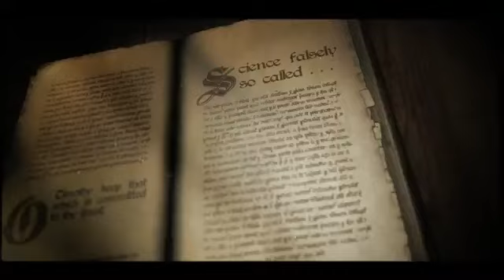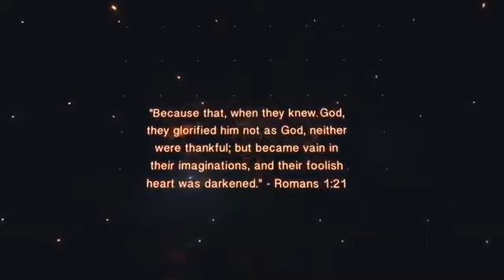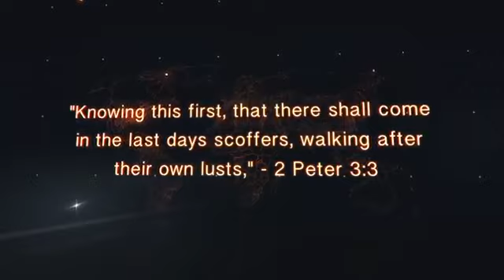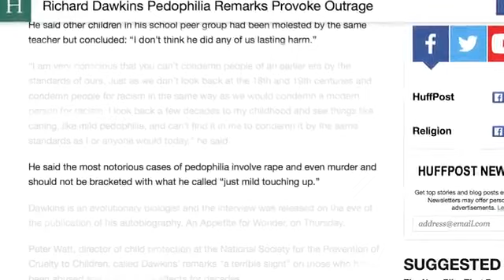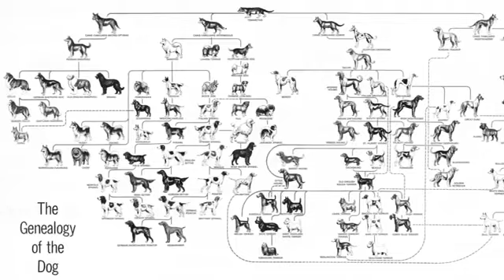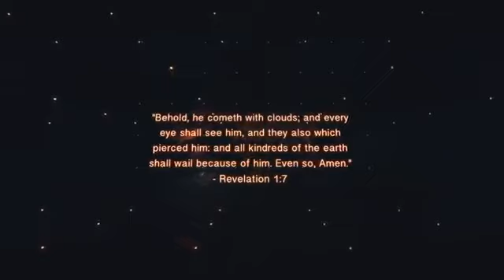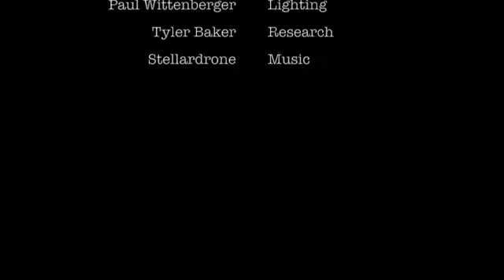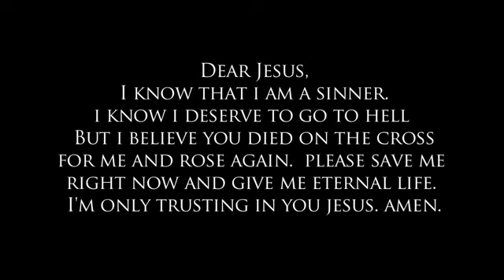They call it science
Today many things are called "science", but not everything is actually proved... Does this sound scientific to you? Or more like fiction?